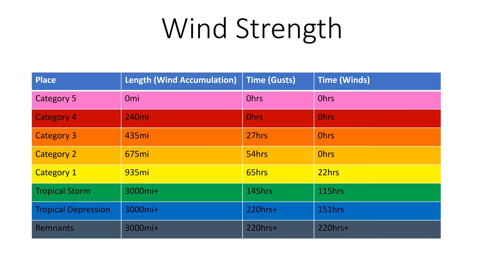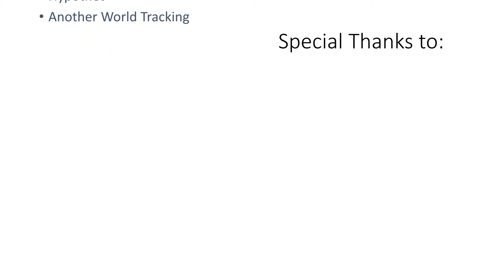Typhoon Surigae Advisory 6 - System Moving Away From the Philippines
Major Typhoon Surigae is currently weakening and is moving away from the Philippines. Currently, maximum sustained winds are 125mph, and the system has a minimum pressure of 946mb.
Used new music for category 3 systems! Let me know what you think!